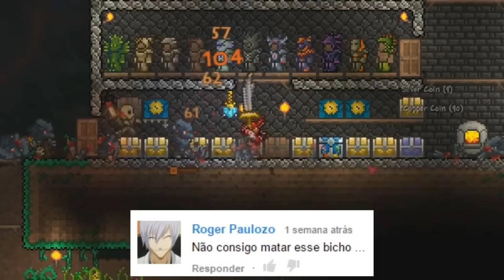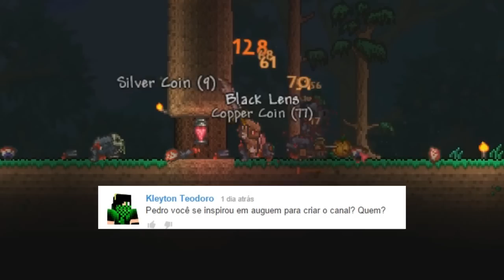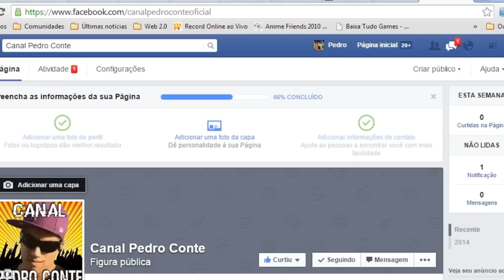Terraria 33 - PC - Respondendo Comentários! BLOOD MOON com Lobisomens!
Nesse episódio de Terraria tentei responder alguns comentários da galera, dos episódios 30, 31 e 32!
Veja se o seu comentários foi respondido ai! Abraço!
E aguarde por mais episódios dessa série!

Opa! Esse é mais um vídeo dessa série sobre o jogo Terraria! Um jogo que parece ser genérico mas é muito mais complexo e grande do que parece!
Neste game mostro mais algumas dicas para quem não conhece o game. Então confira o vídeo ai!

Meu twitter: @pedroconte

Outras tags: aventura, "armadura de ferro", steam, "pc jogo", "jogos de computador", "jogos para pc", craft, minecraft, "pc game", "Terraria Armor", "terraria boss", "Terraria Armor", minecraft, "lets play terraria", "steam", "terraria steam", minecraft, Edge Of Space, Games, "Video game", Video-game,npc, Tinkerer's Workshop, gameplay, jogos, steam, "terraria steam", "boss do inferno", meat,"Terraria Armor", "let´s play terraria", "Terraria torrent", "terraria download", "Jack Sparrow", "Games", "Video game", "vamos jogar terraria", "let´s play terraria"